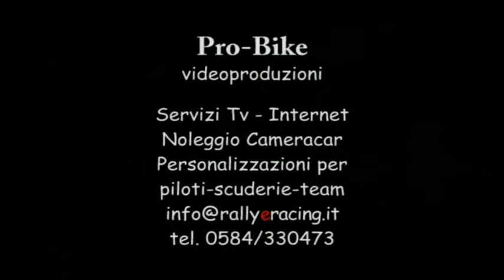Cameracar Galliani-Manfredi 4° Ronde di Pomarance 2011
Sintesi della PS 3 dell'equipaggio Galliani-Manfredi alla 4° Ronde di Pomarance 2011. 3' di classe FA7 su Renault Clio Williams (Autofficina Ulivieri)